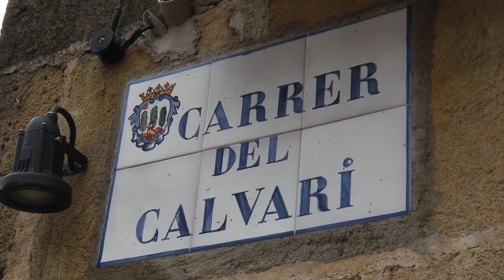Tyneside Vagabonds Cycling Club - Majorca 2012 - Day Five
Video clips shot at the start of the ride of a some of the hardy souls going out in the rain. I opted for a trip into Pollensa with Lorena to see some of the local sights including the Pont Romana and the well known Calvario Steps.